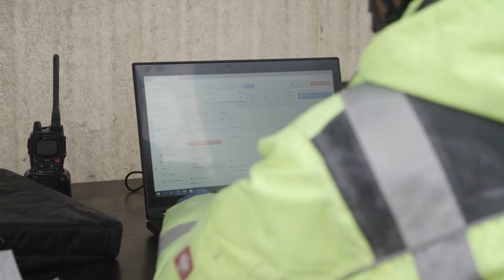PERI druckt Europas größtes 3D-gedrucktes Mehrfamilienhaus_DE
Im Bayerischen Wallenhausen druckt PERI das erste Mehrfamilienhaus Deutschlands. Das 5-Familienhaus mit 3 Stockwerken und ca. 380 qm Wohnfläche entsteht mit einem BOD2 3D-Betondrucker. Das größte gedruckte Mehrfamilienhaus Europas zeigt: Der 3D-Betondruck ist auch für den Bau großer Wohneinheiten geeignet.

Unsere Inhalte dürfen nur nach Absprache in fremde Webseiten eingebettet werden.
Das Schneiden, Klauen und/oder Bearbeiten dieses Videos ist illegal und zieht rechtliche Schritte nach sich.